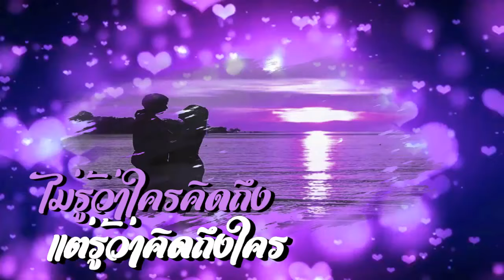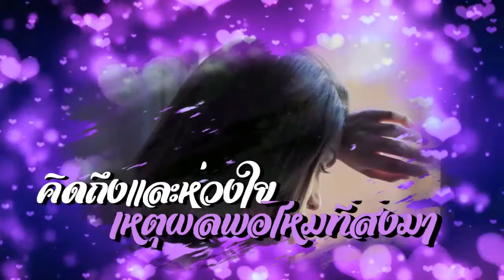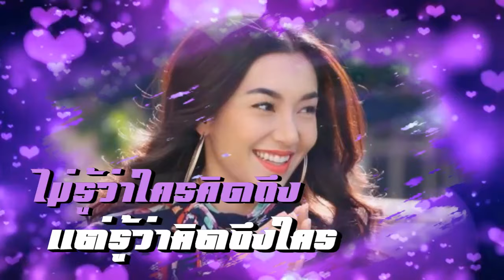สวัสดีวันเสาร์ General One